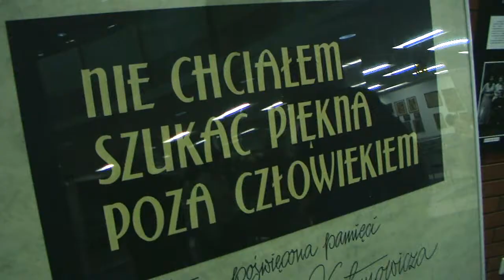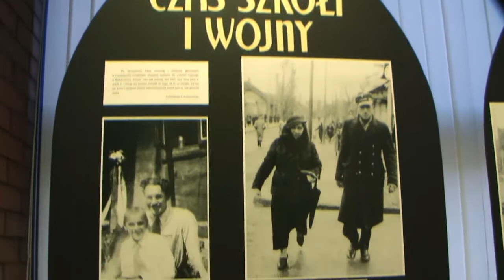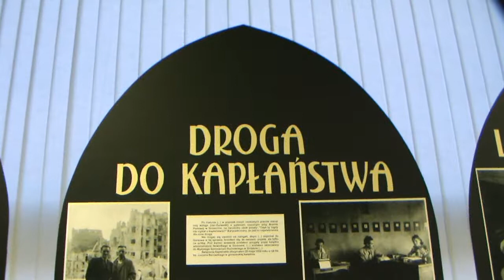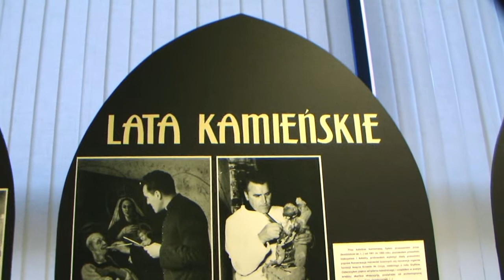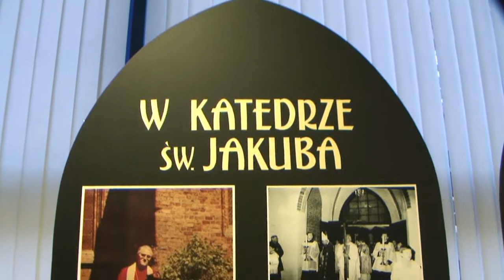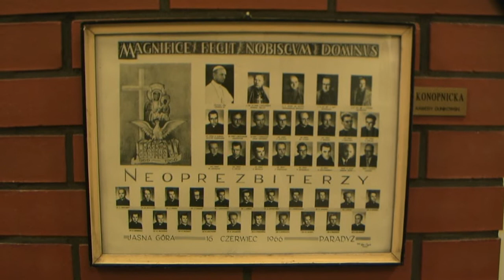Książnica Pomorska - ksiądz Roman Kostynowicz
Relacja z otwarcia wystawy
„KSIĄDZ INFUŁAT ROMAN KOSTYNOWICZ
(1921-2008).